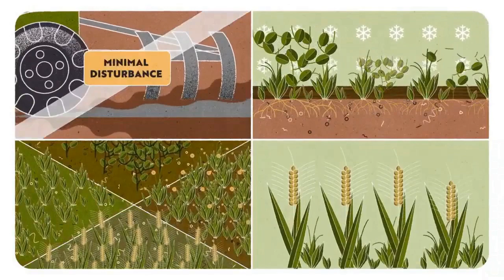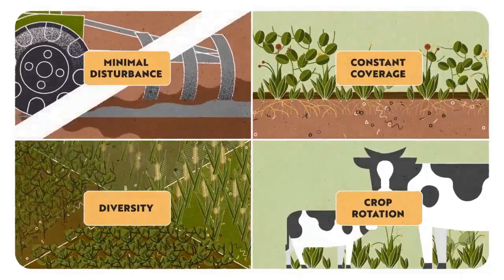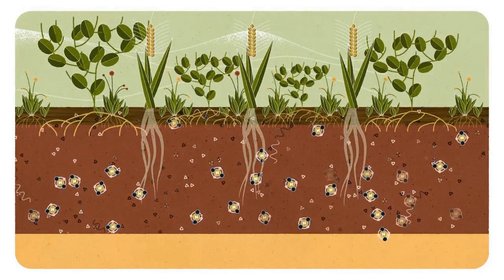Farmers are changing the world with REGENERATIVE AGRICULTURE Groundswell Short Film2 online video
Shorter version of the original video for my students.